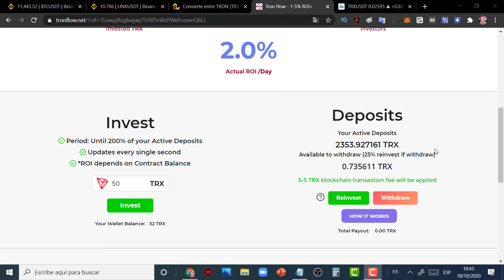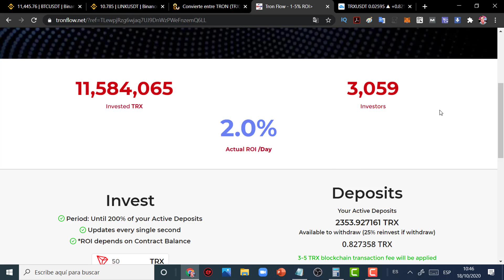▶TRON FLOW OFICIAL: [[Te Regalo 400 TRX PROMOCIÓN LIMITADA]] TRON FLOW EN ESPAÑOL✅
Un Smart Contract es un tipo especial de instrucciones  almacenada en la blockchain.Y que además tiene la capacidad  de autoejecutar acciones de acuerdo a una serie de  parámetros ya programados.Todo esto de forma inmutable,  transparente y completamente segura.